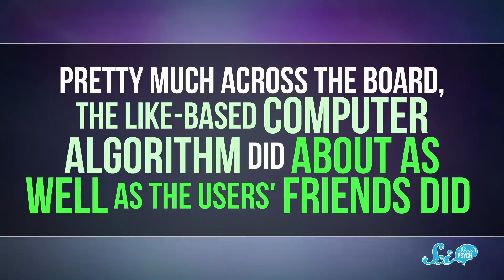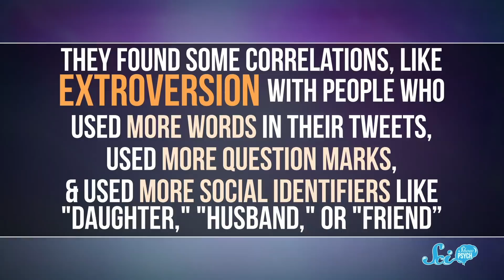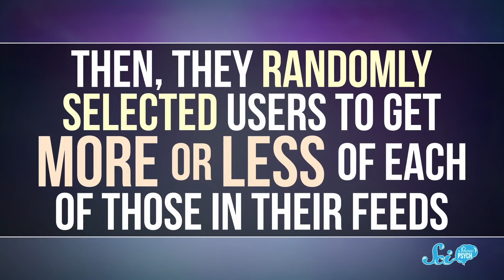What Does Facebook Really Know About Your Personality?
Facebook has access to extensive data about its millions of users across the world, but what exactly can they learn from that information?